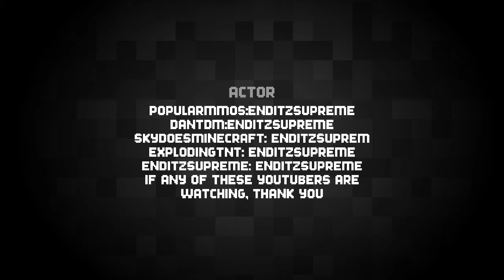Battle of the youtubers, a minecraft animation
This video was made 4 the following youtubers, popularmmos, dantdm, skydoesminecraft, and explodingtnt I love their videos, ps ,my snapchat is enditzgaming